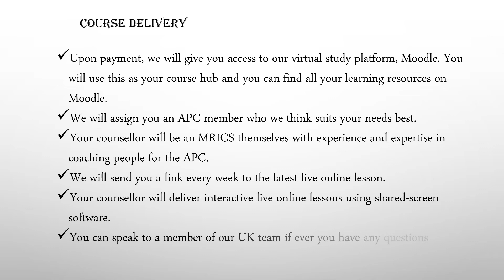The RICS APC coahing service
The APC is the final step for a qualified person to become a Member of the Royal Institution of Chartered Surveyors. There are 22 sector pathways to the MRICS and we are trained and accredited to help you with the Quantity Surveying and Construction pathway. On this path, you’ll be tested on your competencies in all aspects of surveying, details of which can be found on the RICS website